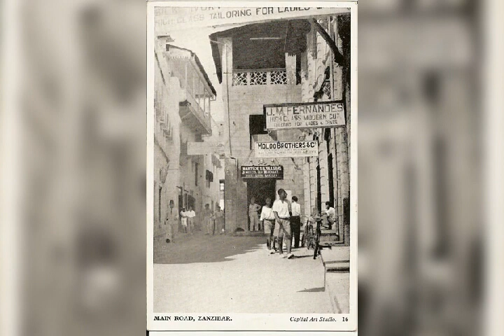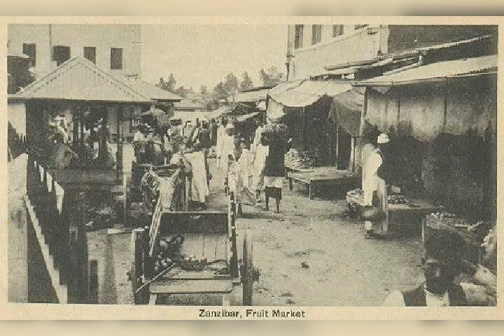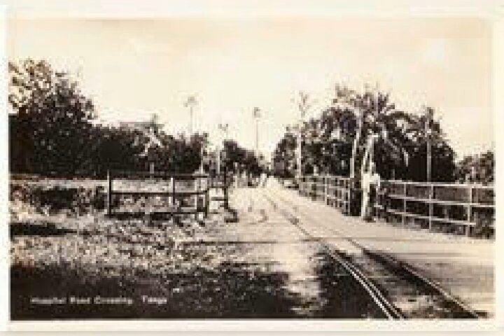HISTORIA ASILI YA DAR ES SALAAM,TANGA NA ZANZIBAR